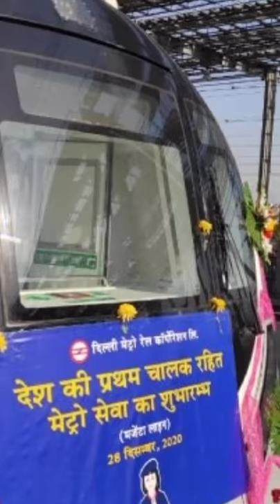Metro Projects Gets 88k Crore | Nashik Metro Neo | Nagpur Metro | Chennai Metro | Kochi Metro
Train Shorts Ep #41

Welcome Back To The New  Episode Of Train Shorts...
Get Railway News In Just 60 Secs...

Do Comment Your Opinion on This Topic In The Comment Box...

🔔 UpDates 🔔

Jaipur Electrification & Ajmer vfcyh
M updates

Jabalpur Gondia, Nainpur Itwari Gauge Conversion Updates

Akola Khandwa Gauge Conversion Updates

🔥  Zehar Topics 🔥

Gears You Should Use To Create YouTube Videos...
• My Smartphone
• Ring Light

 🔴 ATTRIBUTION 🔴

अधिक जानकारीपूर्ण और आश्चर्यजनक वीडियो के लिए मेरे चैनल को देखें और आगामी वीडियो के लिए मेरे चैनल को भी सब्सक्राइब करें और घंटी आइकन को दबाएं ताकि हर हफ्ते अपडेट कभी न छूटे।

About Me😁
Myself Abhishek Kamat and I am a Student, procuring my Bachelor's degree in Bsc, Love to travel by train and explore the beauty of India...
Dream of 1M Subs on YouTube, a long way to go but will keep working...